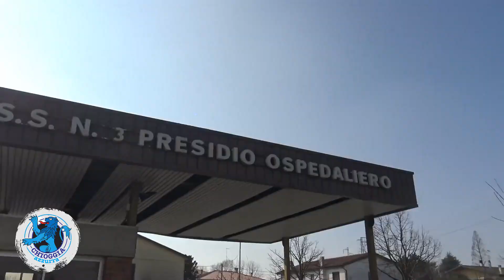TRAGEDIA NELL'OSPEDALE DI DOLO INDIVIDUO TROVATO MORTO NEL CANTIERE RETROSTANTE IL PRONTO SOCCORSO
Un drammatico evento ha scosso l'Ospedale di Dolo, quando la scorsa sera è stato rinvenuto il corpo senza vita di un individuo all'interno del cantiere adiacente al Pronto Soccorso, dove si era introdotto abusivamente. le Forze dell'Ordine e gli operatori del Suem118 hanno trovato il suo corpo esanime al termine di lunghe ricerche, finalizzate a fargli lasciare l'area interdetta.
L’uomo, dopo essere arrivato al Pronto Soccorso accompagnato da un familiare intorno alle 18.30 della scorsa sera, è stato preso in carico dal personale medico del Pronto Soccorso per essere sottoposto ad una visita specialistica. Al fine di monitorare la sua situazione clinica dopo una crisi, il paziente era stato trattenuto nel Pronto Soccorso con l'intenzione di rivalutare la sua condizione non appena la fase critica fosse passata. Tuttavia, verso le 21.30, l'individuo è riuscito a eludere la sorveglianza e ad allontanarsi attraverso un'uscita di sicurezza, intrufolandosi successivamente nell'area di cantiere. Dove il suo corpo senza vita è stato individuato dopo un paio d’ore di ricerche
La Direzione dell'Ospedale, che ha attivamente collaborato alle ricerche, sta ora lavorando insieme alle autorità competenti per verificare che gli standard di sicurezza del cantiere siano stati rispettati durante lo svolgimento degli eventi.